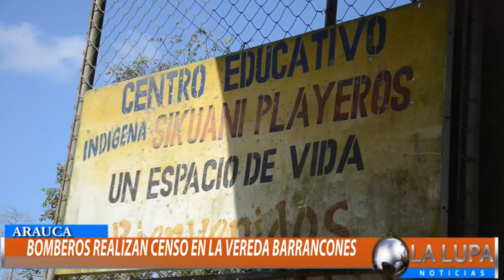BOMBEROS REALIZAN EL CENSO DE LAS FAMILIAS DAMNIFICADAS POR LA RUPTURA DEL DIQUE EN BARRANCONES